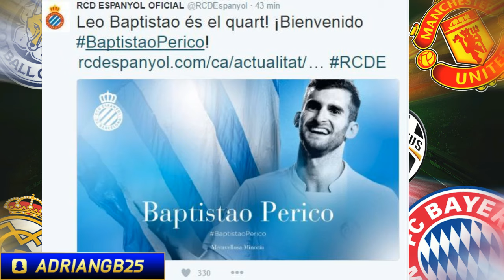FICHAJES Y RUMORES MERCADO 2016/2017 #9 | ALTAS Y BAJAS LA LIGA!!